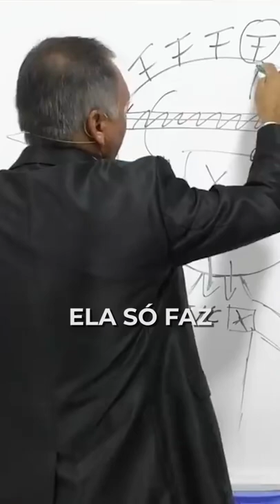O MOTIVO PELA QUAL AS PESSOAS TRABALHAM POR SALÁRIOS MISERÁVEIS.